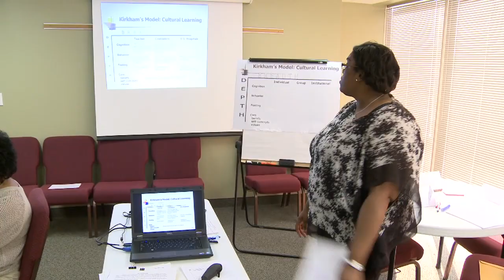NEA's Willis Award to Jefferson Co. Teachers Association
Jefferson County, Kentucky has an emotionally charged background of segregation that continues to impact that community.   The Jefferson County Teachers Association - JCTA - received the Rosena J. Willis Memorial Award for their positive contributions to human and civil rights -- which they see as their core mission.  The award was presented at NEA's annual Human and Civil Rights Awards Gala.

JCTA's leaders thought it important that the Association revitalize its Human and Civil Rights Committee. Their work has made a tremendous difference for their members, the students they serve and for the community at large.